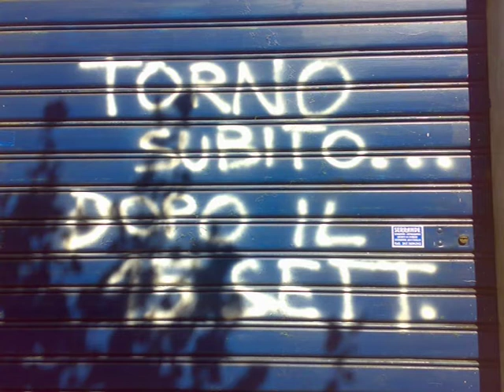Feriae Augusti Ferragosto a Roma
Brevi immagini di una giornata antica